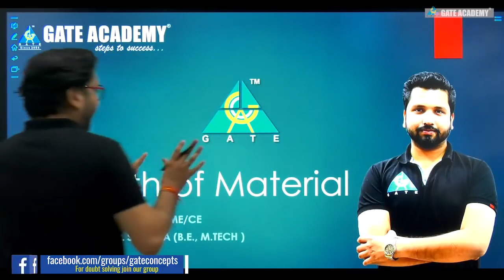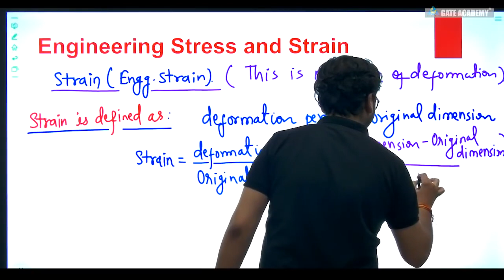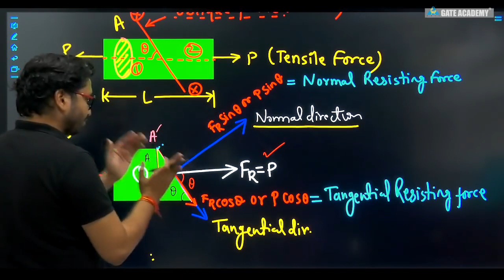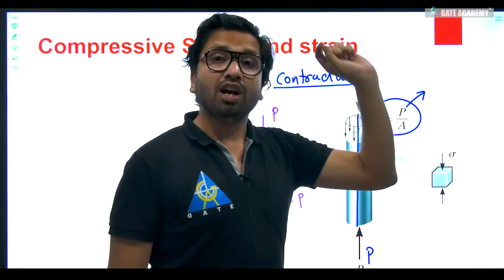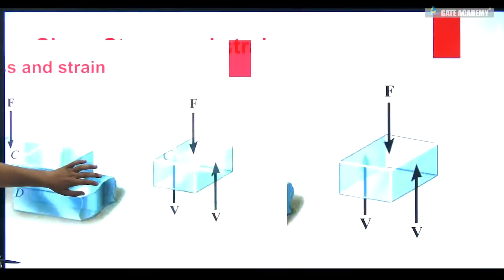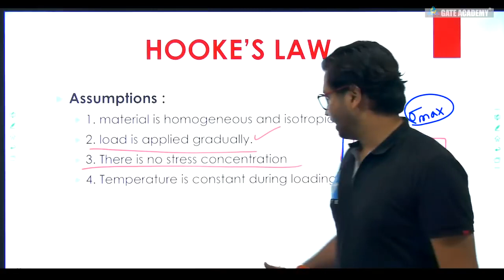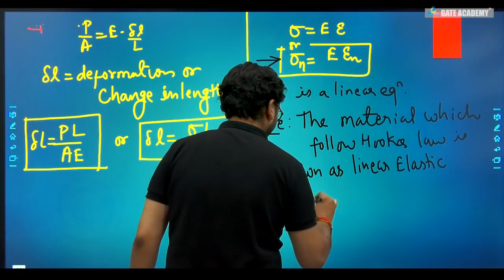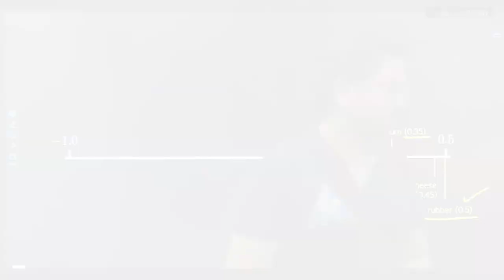ESE CRASH COURSE | Lecture 02 | Stresses & Strains | Poisson's Ratio | Hookes Law...| SOM | ME | CE